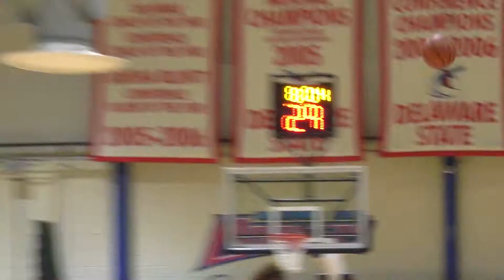Delaware State University women's basketball vs Morgan State